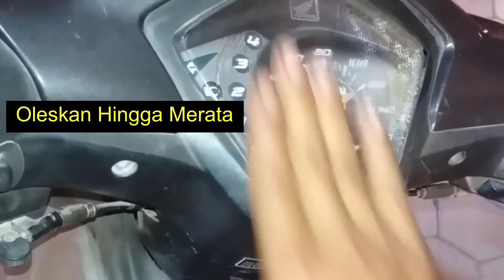CARA MENGATASI MIKA SPEEDOMETER RETAK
Halo dulur, kembali lagi di MLG_ MTVLG satu satunya motovlog yang aremania banget. Kembali di sesi tips dan trik cara mengatasi mika speedometer retak. Cara yg saya lakukan saat ini sangat simpel namun efektif untuk cara membersihkan speedometer nmax, supra, beat, atau motor apapun. Dan cara membersihkan speedometer ini dijamin sangat murah. Selain itu cara membersihkan speedometer yang retak disini pasti sangat mudah dan dapat dilakukan oleh siapapun bahkan anak kecil. Karena memang cara membersihkan kaca speedometer motor kali ini sangatlah mudah dan murah. Berikut sudah saya buatkan video cara membersihkan mika speedometer motor, jangan di skip dan perhatikan baik baik video berikut.
FYI lur, sebagian orang ada yg bilang bahwa cara ini juga efektif untuk cara membersihkan kaca lampu retak, namun saya sendiri belum pernah langsung mencoba cara membersihkan kaca lampu mobil ataupun motor dengan metode ini. Mungkin akan saya buatkan video lainkali jika memang sudah terbukti ampuh. Namun sejauh ini yang bisa saya rekomendasikan adalah video cara membersihkan speedometer motor. Karena memang cara mengatasi mika speedometer motor retak ini sangat ampuh. Dibandingkan dengan membeli speedometer baru, cara mengatasi retakan pada speedometer ini terbilang sangat murah. Makanya jangan lewatkan video cara menghilangkan retakan pada speedometer ini. Semoga bermanfaat.